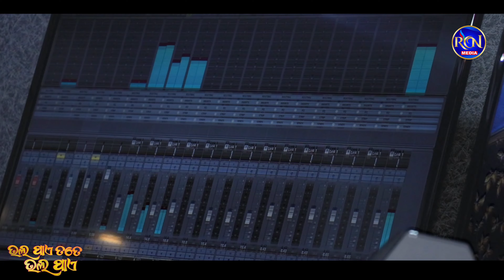Bhala Pae Tate Bhala Pae | New Odia Romantic Song | Swayam Padhi | Antara Chakraborty | RCN MEDIA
Rcn Media presents you an odia romantic duo song "BHALA PAE TATE BHALA PAE" Voice of Swayam Padhi & Antara Chakroborty .. groove in to the song with us and enjoy the song . Shower ur love and support and blessings on us and let us know your appreciation in the comment section below ...

❤️Songs Credits❤️
👉Song- BhalaPaye Tate Bhalapaye
👉Singer- Swayam Padhi & Antara Chakraborty
👉Lyrics- Radhanatha Ojha.
👉Programming- Niki Nikash
👉Dubbing- Somesh Studio
👉Mixing- Mastering- Somesh Satpathy
👉Dop & Edit- Team SL Media
👉Publicity Design- Blank Canvas RGF
👉Producer- Sanjib Kumar Lenka

Song is now available on all leading Music Platforms
like JioSawn, Wynk, Gaana, Amazon prime, Hungama, Facebook, Instagram, Spotify. etc

This Content Copy Right To RCN MEDIA Any Unauthorized re-production, re-distribution and re-upload Strictly Prohibited Of this Material . Legal Action Will Be Taken Against those Who violate the copyright of the following material presented

2022 All Copyright Reserved With RCN MEDIA .